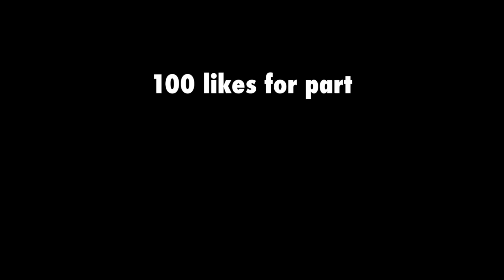DRINKING BLEACH PRANK! ON MONKEY APP🐵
MAKE SURE U TURN ON POST NONIFICATIONS IM POSTING EVERYDAY THIS WHOLEEEEE SUMMER! We Litt!!!